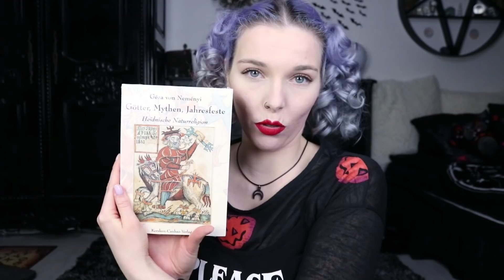Glaubensrichtung? Wie geht es dir nach der Klinik? Schaust du Animes?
Bücher:
Götter, Mythen, Jahresfeste - Heidnische Naturreligion*
Nordische Magie*

Ihr könnt mich außerdem unterstützen indem ihr AdBlock ausmacht, Kanalmitglied werdet und eure Amazon-Einkäufe über meinen Link erledigt *